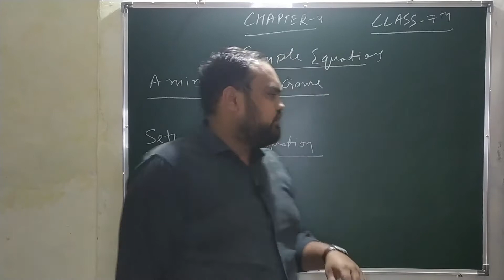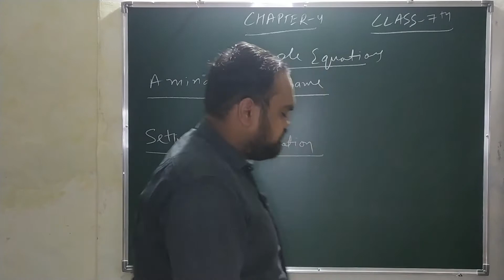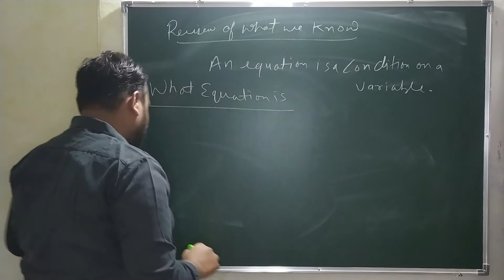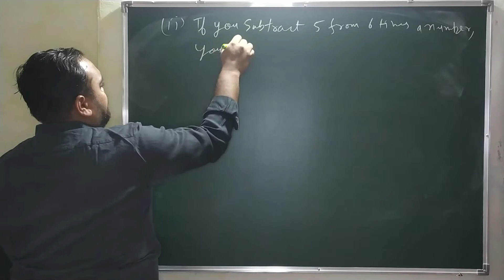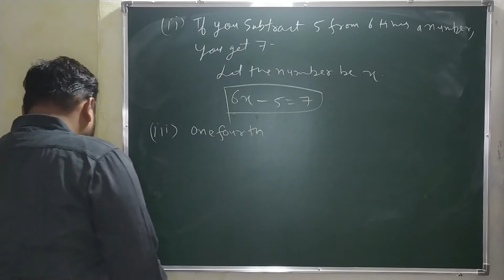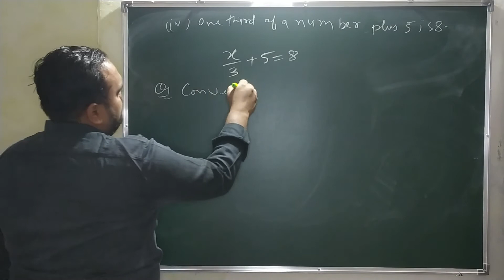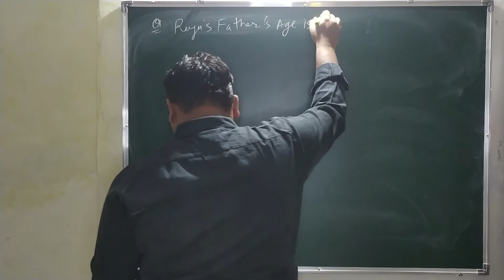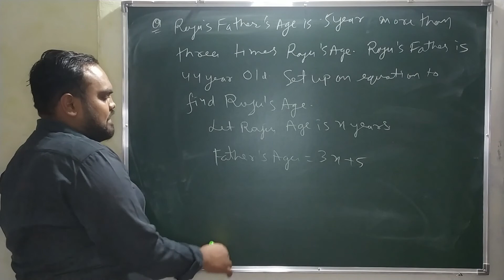Class 07 Maths Chapter 04 Simple Equation (Introduction to Simple Equation)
Class 07 Maths Chapter 04 Simple Equation (Introduction to Simple Equation)| Free Online Classes for CBSE NCERT |

Class 07 Maths Chapter 04 Simple Equation. This class gives you the in depth explanation of the topics are 4.1 Mind Reading Game, 4.2 Setting up of an Equation, 4.3 review of what we know & 4.4 what an equation is?  which includes following:

0:12 - 4.1 Mind Reading Game
7:23 - 4.2 Setting up of an Equation
10:01 - 4.3 review of what we know